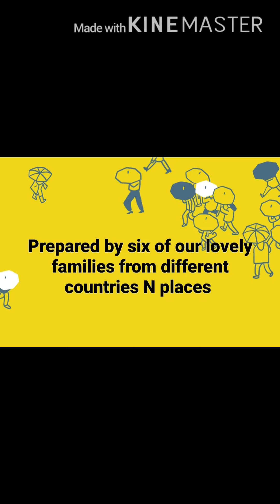17 April 2020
Quarantine pulihora -  people from different places and  different countries prepared pulihora - Taken initiative from BigB it is shown how people can stay home happily still stay together . Corona may have separated the people, but not their hearts